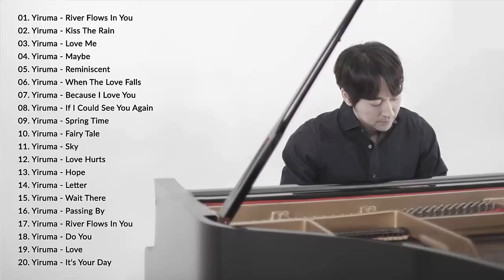[Yiruma Greatest Hits Full Album] 이루마 피아노곡모음|신곡포함 연속듣기 광고없음 고음질 - The Best Of Yiruma Piano 20 Songs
►10.000 가입자를 얻을 수 있도록 도와주세요!
► 이러한 이미지, 음악 및 비디오 클립은 당사에서 제작 / 소유하지 않았습니다.
►이 비디오는 순전히 팬이 제작 한 것입니다.이 비디오를 제거하고 싶은 경우에는 직접 행동하십시오. 정중하게 제거하겠습니다.
*시청 해주셔서 감사합니다! 좋은 하루 되세요!